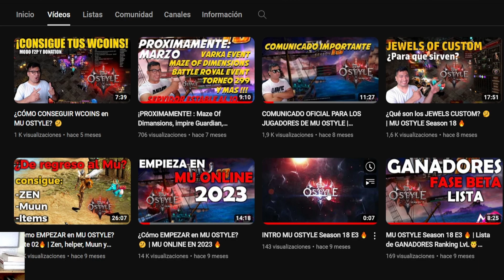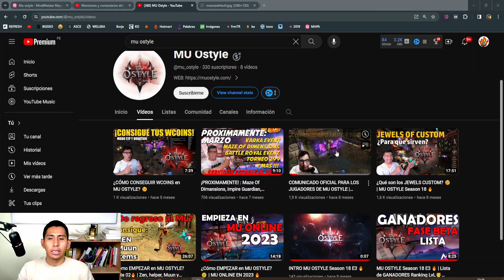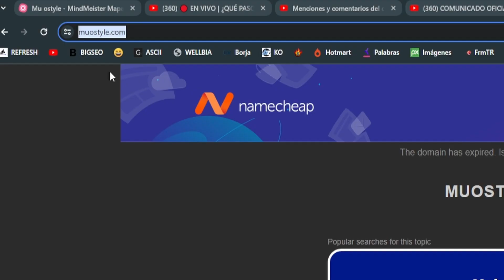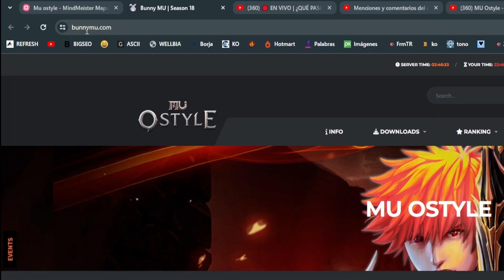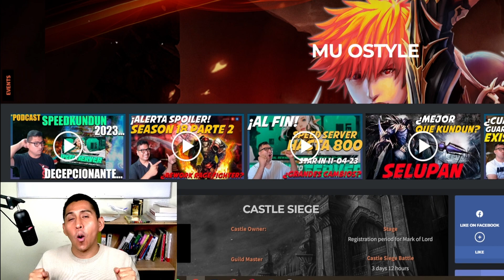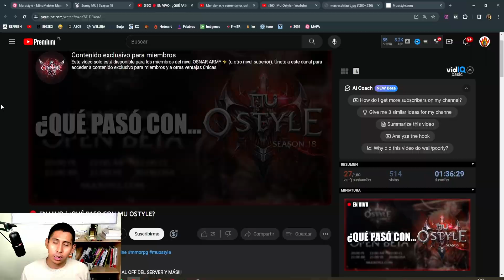Yo Jugaba Mu Ostyle hasta que fue SOLO para MIEMBROS pipipi - Mu Online 2023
⭐ ¿CÓMO PUEDO AYUDAR A ISoulEaterI?